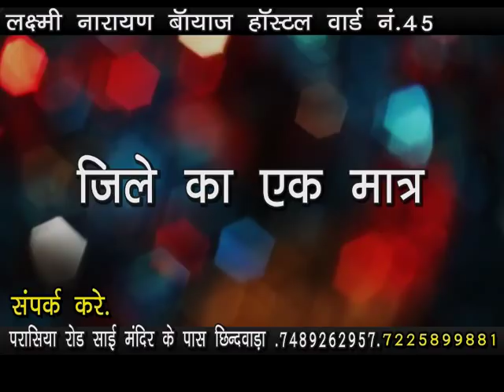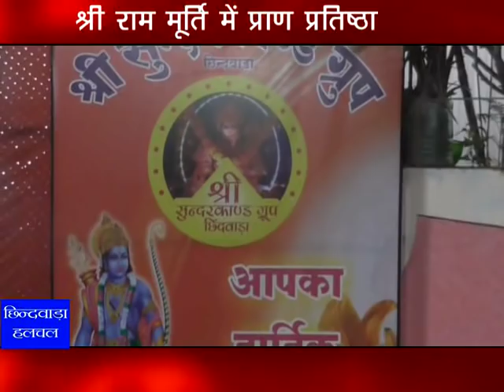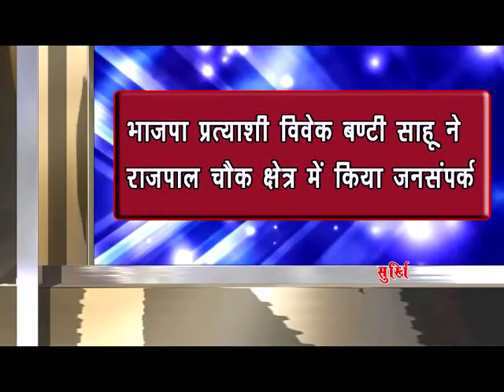chhindwara hulchal 11/04/2019